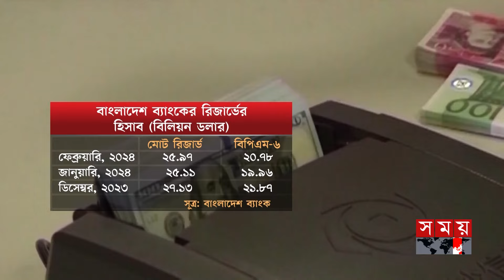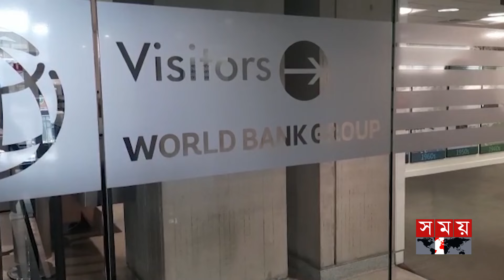আইএমএফের ঋণের তৃতীয় কিস্তি পেল বাংলাদেশ | IMF Loan | Foreign-Exchange Reserves | Bangladesh Bank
আইএমএফের ঋণের তৃতীয় কিস্তির ১১৫ কোটি ডলার হাতে পেলো বাংলাদেশ। রাতে এ তথ্য নিশ্চিত করেছেন বাংলাদেশ ব্যাংকের মুখপাত্র। এদিন, কোরিয়া, ইসলামিক ডেভেলপমেন্ট ব্যাংক- আইডিবি, ইন্টারন্যাশনাল ব্যাংক ফর রিকন্সট্রাকশন অ্যান্ড ডেভেলপমেন্ট- আইবিআরডি থেকে বাংলাদেশ পেয়েছে আরও ৯০ কোটি ডলার।